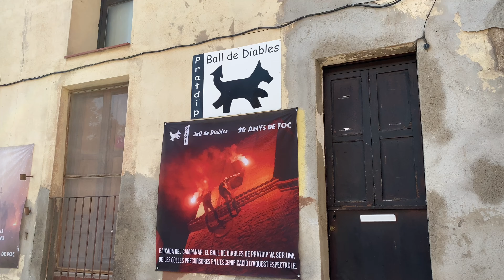Rumbo al misterio | El PERRO VAMPIRO de Pratdip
Salimos de nuevo para viajar a un lugar donde todo es distinto. La leyenda, el misterio y las huellas de un ser extraño permanecen en este pueblo de Tarragona.